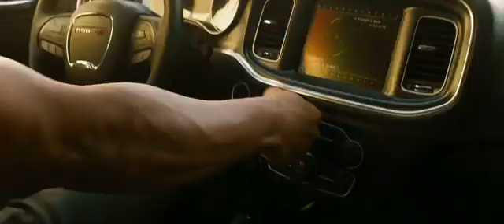F9 (The Fast Saga) SUMMER TRAILER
F9

Vin Diesel's Dom Toretto is leading a quiet life off the grid with Letty and his son, little Brian, but they know that danger always lurks just over their peaceful horizon. This time, that threat will force Dom to confront the sins of his past if hes going to save those he loves most. His crew joins together to stop a world-shattering plot led by the most skilled assassin and high-performance driver they've ever encountered: a man who also happens to be Dom's forsaken brother, Jakob (John Cena, next year's The Suicide Squad).